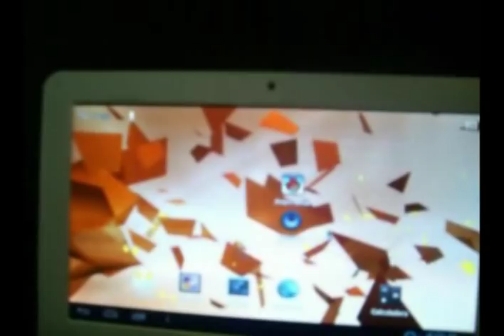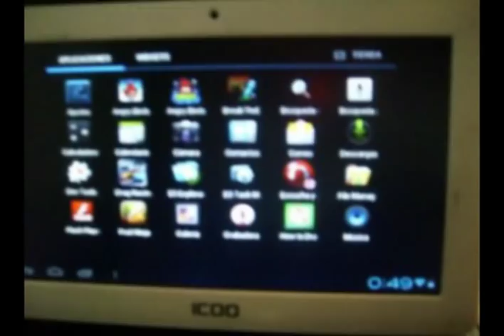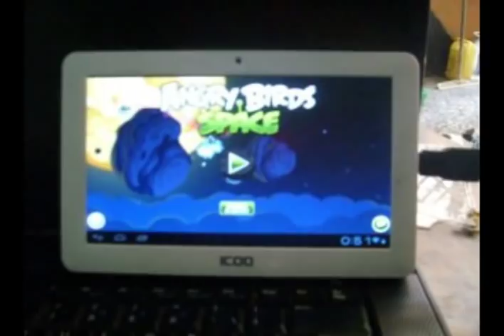Tutorial Tablet Broken Touch Screen,Mouse & OTG Adaptor.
Have Tablet? Broken the touch Screen  you??, And not get the parts?? See my tutorial how to save your tablet with a mini USB OTG adapter u$s10
And if you have more $ $ $ you can make a wireless mouse ...

Tenes Tablet?se te rompio el Touch??y no se consigue el repuesto??mira mi tutorial como salvar tu tablet con un adaptador OTG mini usb con  $22 mangos..
Y si tenes mas $$$ le podes poner un Mouse inalambrico...